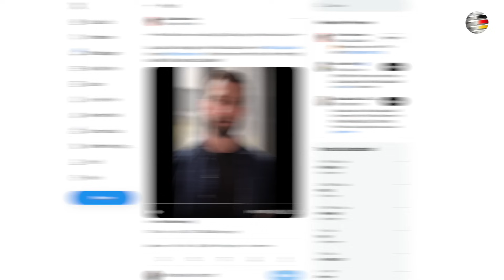Komplett irre: Kriminelle Klimakleber behindern Missbrauchs-Ermittlungen | Miró Wolsfeld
Ein Kommentar des DeutschlandKURIER🇩🇪-Kolumnisten Miró Wolsfeld.